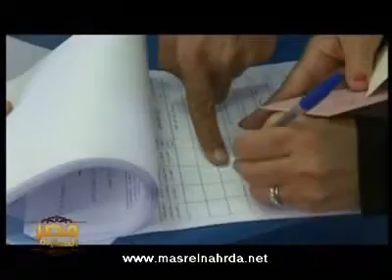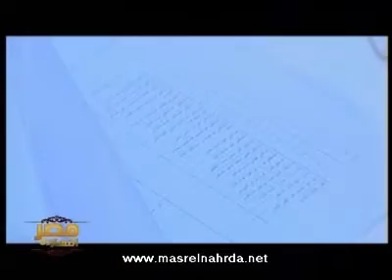مصر النهارده واخبار مصر النهارده 28-11-2010 2/2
اخبار مصر النهارده مع تامر امين